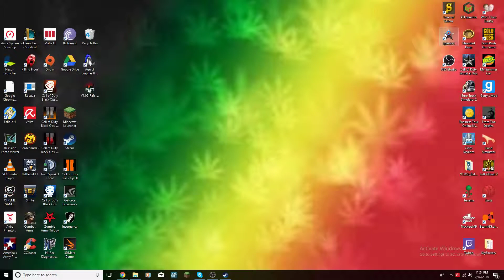Spin tires ep 3 (old beast)